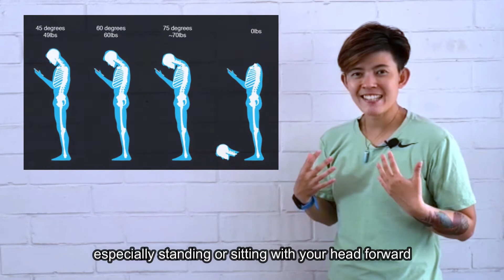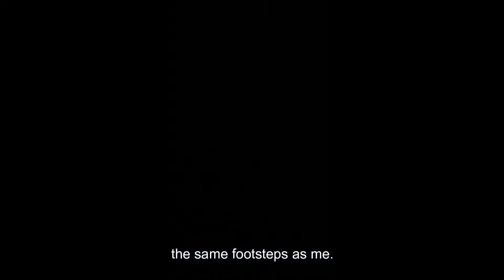Let's talk about Upper Body Muscle Imbalances!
You know that spending too much time in front of your phone texting with your head leaning forward is just a big NO-NO. Why do you still do it then?

Take a look at what Upper Crossed Syndrome is and how this can link to rotator cuffs pain and elbow pain on many tennis players.

If you have any questions, feel free to drop me a message!